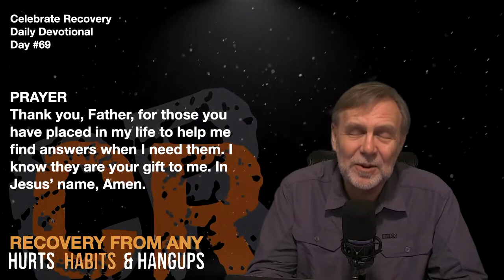#69 CR Daily Devotion — Can You Help Me Fix This?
Can You Help Me Fix This? — Psalm 31:14-15